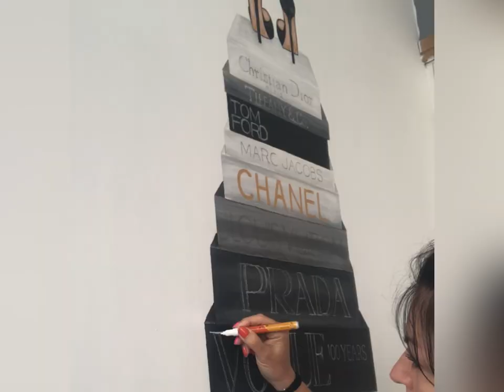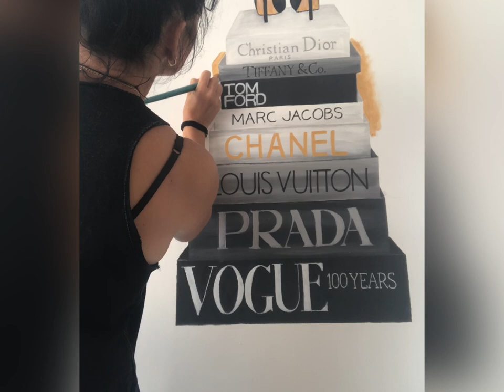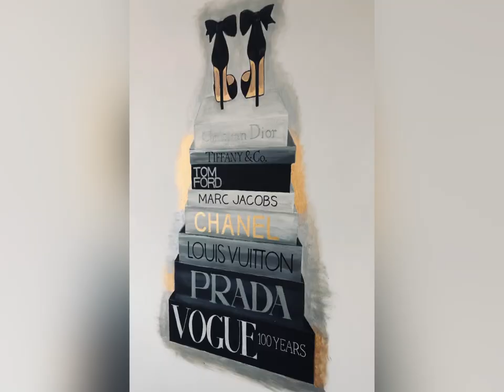Next Wall decor art painting time lapse tutorial by LiBo